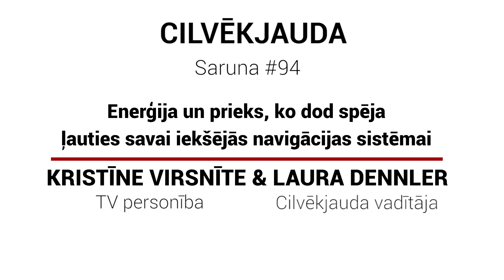#94 Jauda un prieks, ko dod spēja paļauties uz iekšējo kompasu - KRISTĪNE VIRSNĪTE un LAURA DENNLER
Kristīne Virsnīte (TV personība, uzņēmēja un influencere) un es, Laura Dennler no Cilvēkjaudas, nolēmām pastāstīt katra savu pieredzi par bedrēm, šķēršļiem un risinājumiem ceļā uz spēju sajust un paļauties uz savu iekšējo navigācijas sistēmu jeb savu G.P.S. - gandarījuma un prieka sajūtu, kas dziļumā saka priekšā, ko darīt gan apjukuma pilnā ikdienā, gan tad, kad šķiet, ka tas, par ko sapņo un ko gribi, ir nesasniedzami.

Tā ir saruna ne tikai par cenu sevis apšaubīšanai, par izdegšanu, darot savu sapņu darbu, bet arī par ceļu uz lielāku drosmi rīkoties un risinājumiem, mācoties ticēt sev un savai spējai sasniegt to, kas sākumā šķita nereāli.

Mēs runājām arī par Kristīnes veidoto video sēriju projektu par jaunāko piedzīvojumu Āfrikā, kurp viņa ar vīru devās, lai izglābtu savus tupmākos trakos piedzīvojumus. Ja gribi laicīgi uzzināt, kad šie video būs pieejami skatīšanai, tad pieseko Kristīnei viņas Instagram kontā vai Facebook

Savukārt, es sarunā pieminēju jaunāko Cilvēkjaudas komandas projektu, jo mēs drīz vērsim durvis uz pieteikšanos treniņam kur dalībniekiem palīdzēšu

1. atjaunot saikni ar katram savu iekšējo GPS;
2. attīstīt spēju uzturēt sevī motivāciju un enerģiju ilgtermiņā;
3. iegūt no savas cilvēkjaudas vairāk.

Mēs nevarēsim šajā programmā uzņemt visus gribētājus, tāpēc ikvienam piedāvāsim iespēju noskatīties bezmaksas lekciju par to "KĀ SAPRAST UN ATBALSTĪT SEVI TAGAD, LAI IZDODAS DARĪT TO, KO NEDARI, PAT JA ZINI, KA TEV TO VAJAG". Tikko šī lekcija būs gatava, tā nosūtīsim to visiem, kuri ir pieteikušies Ugunsskolas jaunumu saņemšanai, kā norādīts šajā lapā

Sekot savam iekšējam kompasam nav viegli, bet vēl grūtāk ir tam nesekot. Mēs ceram, ka kaut kas no Kristīnes un manas pieredzes dos idejas vai vismaz iedvesmos cilvēku, kuram savs tālākais ceļš nav redzams tik skaidri, kā šobrīd gribētos.

Sarunas tēmu saraksts ar laika norādēm:
0:00 Ievads
3:50 Atklāti par cenu, ko maksā pat daroša cilvēka neticība sev 36 gadu garumā, Kristīnes pieredze
6:27 Kā veidojās Lauras ticība sev pārvarot izaicinājumus
16:10 Kurš bija tas brīdis, kad Kristīne apjauta savu spēku un izvēlējās vairāk ticēt savai varēšanai
20:50 Kā sākt uzticēties savai iekšējai navigācijas sistēmai, kas vienmēr zina atbildi un izeju
28:43 Kāpēc cilvēkiem nav viegli sajust un paļauties uz savu personīgā GPS (Gandarījuma un Prieka Sajūtas) kompasu
46:55 Atdzimt no jauna, lai eksperimentētu un uzdrošinātos, nevis dzīvotu nebeidzamā pāratbildībā un pienākumos
53:31 Kristīnes Virsnītes trakais projekts ar kempera izglābšanu no Āfrikas pandēmijas laikā
1:09:07 Kādam nolūkam Laura izveidoja un turpina Cilvēkjaudas podkāstu un darbu
1:16:07 Uzmanīgi ar sevis izdedzināšanu, darot savu sirdsdarbu
1:25:35 Kāpēc jaunajai GPS (Gandarījuma un Prieka Sajūtas) programmai ir tādas sastāvdaļas
1:37:13 Kādus signālus Kristīne palaida garām, kā rezultātā piedzīvoja izdegšanu
1:54:34 Kā atrast dažādus risinājumus savu resursu uzpildīšanai pat tad, kad liekas, ka nekas vairs nepalīdz un neinteresē
2:13:24 Kristīnes ieteikums cilvēkiem, kuri šobrīd jūtas iestrēguši
2:16:05 Lauras Dennler ieteikums par cilvēka pamata izvēļu un vērtību drosmīgu sakārtošanu
2:20:32 Kur un kādā veidā varēs redzēt Kristīnes Virsnītes jauno raidījumu